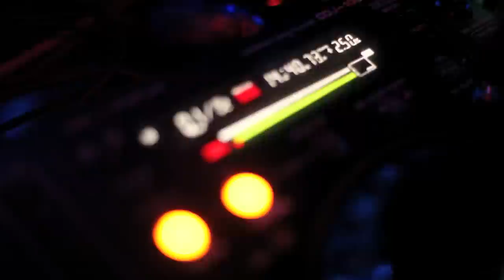Mist Club, Johan Gielen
If there is one artist who knows how to master the detailed finesse of his performances and his interaction with the audience, then it is most certainly Johan Gielen. His unique way of handling his live sets, proves of true showmanship that begins when he takes the stage to the choice of his music and his sublime mixing skills. Few DJs can lean on the status of Superstar DJ; Johan Gielen belongs to this elite.
Johan Gielen begins his walk of life at seventeen at the El Sombrero discotheque in Reusel. Not long after that period he leaves for Japan for two years to work as resident DJ at club Velfarre in Tokyo. Johan's reputation runs ahead of him and after his return to The Netherlands his career skyrockets, both nationally and internationally. From all over the world the booking requests pour in and in no time he plays the biggest venues of the world, features on the known raves and appears in every line-up of the ruling festivals and clubs like Dance Valley, Sensation White, Sunrise Festival, The Government, Space, Godskitchen and many more. Up to this day Johan Gielen remains the only artist who performed 15 times in succession at the prestigious Trance Energy.
In 2000 Johan starts producing with Svenson. The duo harvests worldwide hit records and strikes gold with titles like "The Beauty of Silence" en "Twisted". By that time the amount of remix assignments for artists like, amongst others, Tiësto, Boy George, The Thrillseekers, Chicane and Delirium, has gone through the roof. Countless Top10 positions follow, all with global success and especially in Germany, Austria, France, Switzerland, U.K. and his land of birth Belgium. Johan's Productions receive support from all the major DJs and are played everywhere. After a few years of hard work both Svenson and Gielen each decide to go their own way and Johan continues with his own productions and worldwide performances.
Johan builds up an ever growing flock of fans, naming him one of the Ambassadors of Dance. The artist Johan Gielen by now has already made it perfectly clear that he is not just 'that guy playing records', but above all a professional performer who loves to experiment with new initiatives during dance evenings. By the end of 2003 he jumps from the fiftieth position to the 24th in the annual DJ Top 100 from DJ Magazine. During the eighth edition of the Rotterdam Fast Forward Dance Parade of 2004 he hosts his own truck while promoting "Johan Gielen For You": his then upcoming world tour. He performs during Strike One, The Arrival, an enormous dance event in the Kuip stadium in Rotterdam and 2005 is the year in which Johan attends the Amsterdam Dance Event and also plays the fifth edition of Frequence Outdoor on the E3 beach in Eersel.
In 2006 Johan further expands his busy activities with the launch of his debut album "Revelations", which is released by Black Hole Recordings. With this release he brings his fans not just trance, but also progressive and techno. A mix of styles which he later on that year puts to practice at Trance Energy in Utrecht during the very first live performance in his career. From that moment on it is clear for everybody that Johan Gielen can no longer be seen as merely a Trance DJ, but also as an artist who knows how to make the perfect combination of house, electro and trance in a style that he obviously adapts to his audience.
Enter 2009 and Johan tirelessly continues the up going line in his career. He mixed the very first edition of the "Private Party" mix compilation for Black Hole; under the alias of Airscape he released the single "My Love" with the vocals of Jes Brieden and he began a brand new project with Virtual Vault, named The Dubguru. Their first single "U Got To Know" immediately shot to the highest regions of the charts. And as if it isn't enough yet, Johan currently works hard for the release of his upcoming artist album, featuring several collaborations with befriended class-A artists. The productions show that over the years Johan has widened his view and that he doesn't limit himself to trance, embracing other styles as well.
Online Johan is also a busy man and hosts his own monthly radio show and podcast, called "Global Sessions". The show is broadcast by various stations all over the world. And it's exactly this global character that defines Johan Gielen's career. Indeed The Netherlands is his home base, but the world is definitely his working place. Or, as Johan likes to put it: "The world in which I move around every single day, can be read by the stamps that I have all over my passport. With such an enormous amount of airmiles I can fly around the world for free six time over!" (Laughs).
Johan Gielen continues to expand his ever growing portfolio of productions and performances; 2009/2010 will be an era full of surprises!